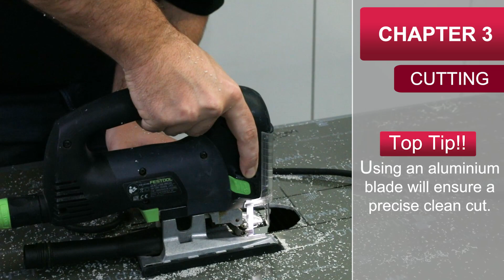AluSplash Installation Chapter 3: Cutting Seamless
This version of Chapter 3 covers Cutting for a seamless finish.

AluSplash is an aluminium based splashback & wall panel, which is an ideal alternative to glass, acrylic & tile splashback. Find out more at hafele.co.uk/alusplash